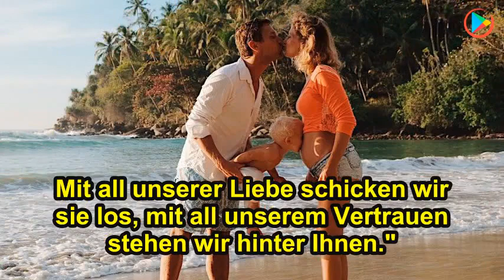Nach der Geburt ihrer Tochter: Mit diesen Worten rührt Janni Kusmagk zu Tränen.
➤ Diese Worte sprechen ihren Followern aus dem Herzen! Janni Kusmagk rührt die Fans mit einem gefühlvollen Post zur Geburt ihres Töchterchens Yoko.